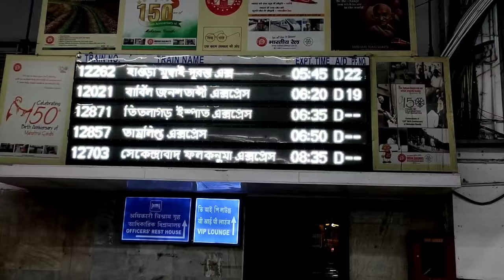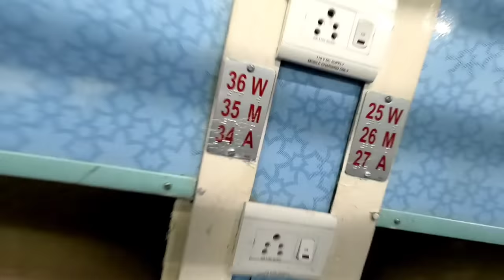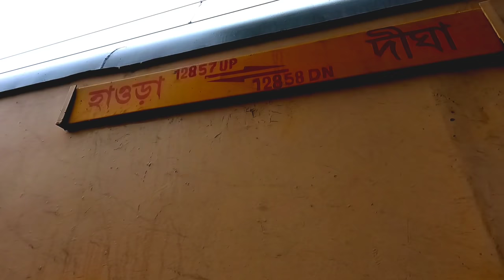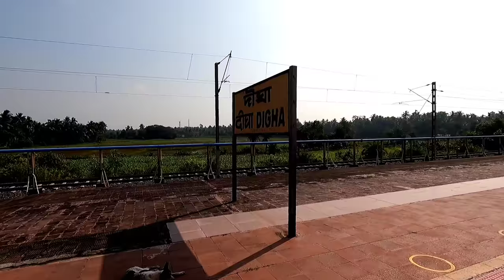Howrah To Digha Train | হাওড়া-দীঘা ট্রেন এর সব তথ্য | Tamralipta Express - 12857 | Digha Tour 2022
Howrah To Digha Train | হাওড়া-দীঘা ট্রেন এর সব তথ্য | Tamralipta Express - 12857 | Digha Tour 2021
Howrah to digha train ::::
timetabe = 1' Tamralipta 👉howrah 6:50am
                                             👉digha 10:15 am
                    2, Paharia express (only Saturday )
                          Howrah 7:50am- digha 11:55am

Train fare 👉👉Tamralipta 2nd sitting rs 100
                 👉tatkal rs132
                👉CC rs 350...tatkal rs 485

halts 👉👉7 halts.. Howrah -Santragachi -Uluberia -Mecheda -Tamluk -kanthi -Ramnagar -Digha

Digha is a seaside resort town in the state of West Bengal, India. It lies in Purba Medinipur district and at the northern end of the Bay of Bengal. It has a low gradient with a shallow sand beach. It is a popular sea resort in West Bengal.[2]

Digha is located at 21°38′18″N 87°30′35″E. It has an average elevation of 6 metres (20 ft).

It is located 183 km (114 mi) from Kolkata/Howrah via Mecheda and 234 km (145 mi) via Kharagpur, this proximity has probably helped this small hamlet to emerge as a weekend getaway with number of hotels and tourist lodges. Digha is connected to Kolkata/Howrah by a highway and a rail-link via Tamluk. Now many trains including Howrah-Digha Super AC express, Tamralipta express, Kandari express and EMU locals from Santragacchi via Mecheda and Tamluk run between Digha and Howarh and other stations in eastern India.It is also located under Contai Sub division.